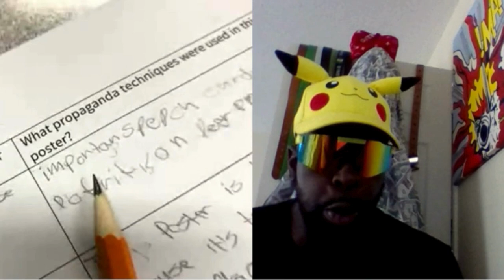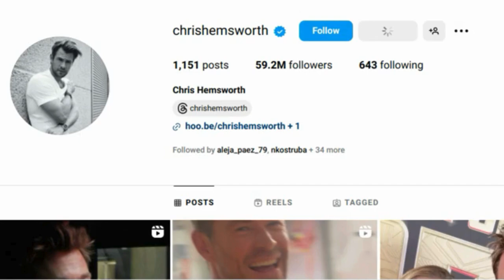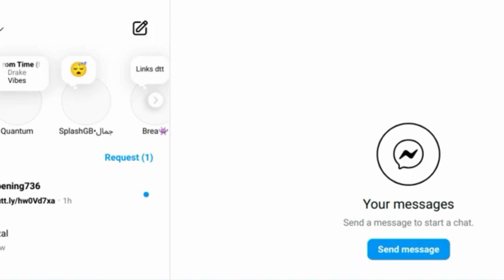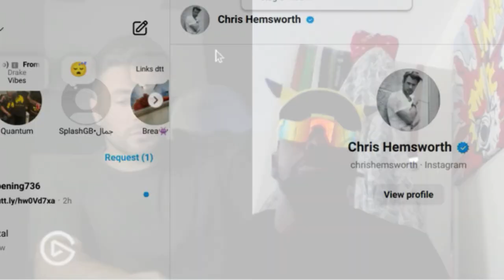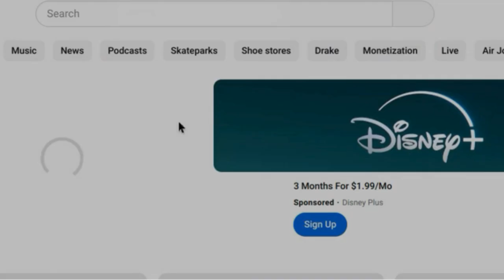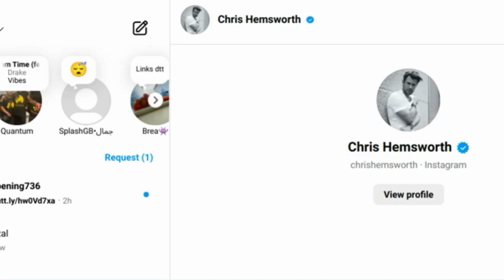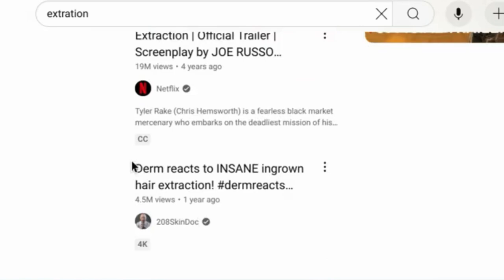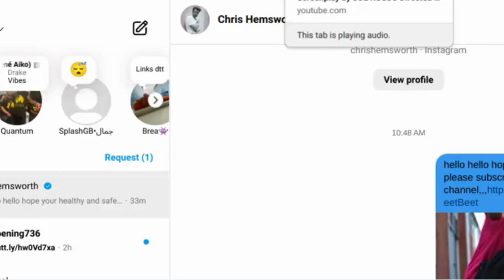I Found Out Who My Real Friends Are chrishemsworth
It's only my third time going onto Ome.tv and for you guys outhere u know how it is and for those that don't know more times conversations are quick if at all alot of times people scroll past u so to my surprise Chris Hemsworth clicked on and talk to me for about an hour or so at least he said that's who he was i'm not sure maybe you can watch my video and leave a comment and let me know what you think but even if not I had a really good semi silent conversation with this person as they did not know how to work their mic ect and I learned alot and they seem cool,like I said about an hour conversation but of course I had to do some editing Street Beet Style.